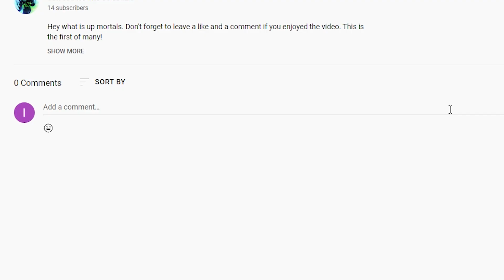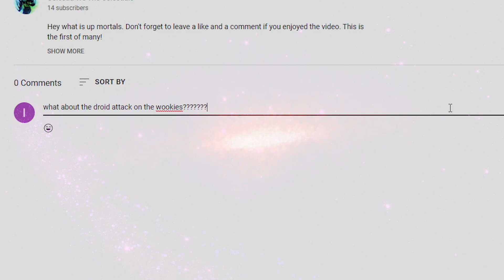What If Deku Had The Rinnegan| Part 7| My Hero Academia x Naruto What If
[Support Us!]

-- Video Editor --
Name: Lewkagon

-- Audio Editor --
Name: Ellen

-- Voice Actor --
Name: Ellen

-- Writer --
Name: Lilythosagym

-- Image Editor --
Name: Ellen